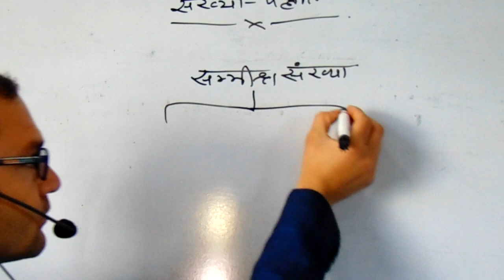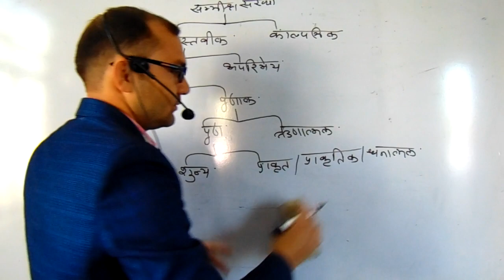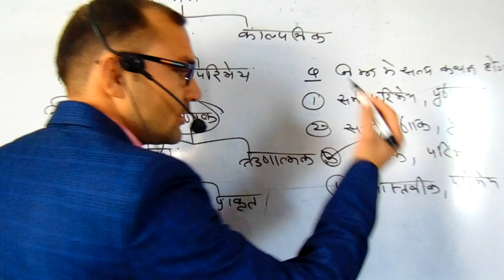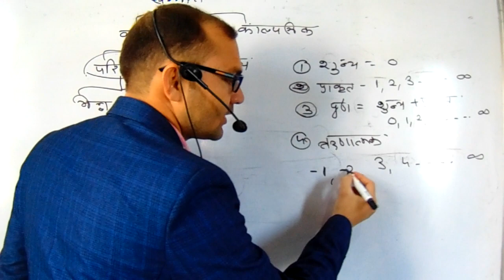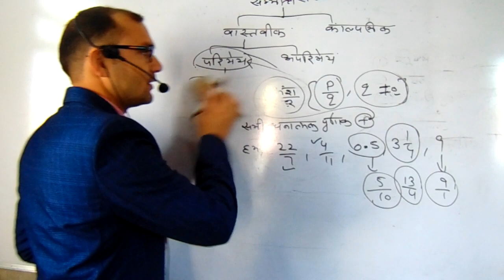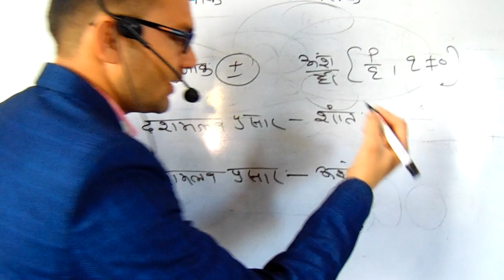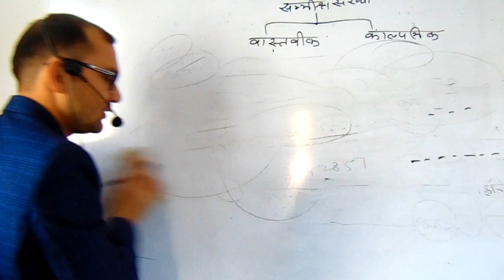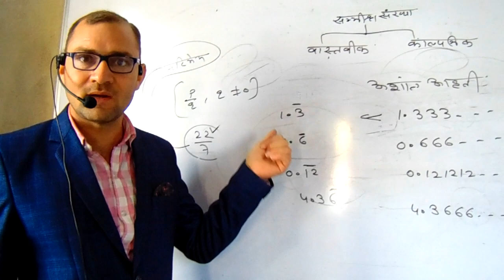Best Number System Explained || BY KULDEEP SIR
प्रिय विद्यार्थियों प्रयास कैरियर इंस्टीट्यूट सीकर ने अपना मोबाइल एप्प Prayas Online Study के नाम से लॉन्च किया है जिसमें आपको Live Classes, Video Recorded Classes, E – Notes, Class PDF, E-Smart Books, Live Test and Quiz एंड Web Link जैसे अनेक फीचर्स वाले इस एप्प को आज ही अपने मोबाइल के प्ले स्टोर में जाकर या नीचे दिए गए लिंक पर क्लिक करके डाउनलोड करे एवं Prayas Online Study APP का लाभ उठाएं । प्रिय प्रतियोगियों पिछले 10 वर्षों से लगातार अपने बेहतर प्रयास से प्रयास ने अपने हजारों अभ्यर्थियों का सपना साकार करके राजस्थान में अपनी अलग ही पहचान बनाई है आधुनिक तकनीक के माध्यम से प्रतियोगी परीक्षाओं से जुड़ी अपनी तैयारी को और बेहतर बनाने के लिए प्रयास ने प्रयास ऑनलाइन स्टडी के नाम से यूट्यूब चैनल की शुरुआत की है इस चैनल के जरिए हम विभिन्न प्रतियोगी परीक्षाओं की तैयारियों से संबंधित वीडियो अपलोड कर रहे हैं जिससे आपकी तैयारी और बेहतर होगी वीडियो देखने के लिए यूट्यूब चैनल को सब्सक्राइब करें !

⏺️🔴 JOIN US 👇🏻👇🏻